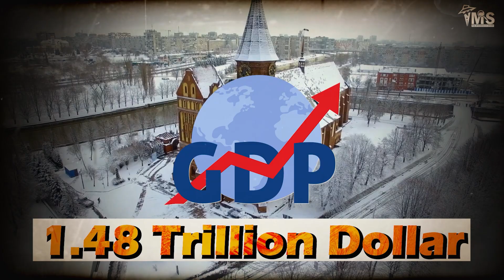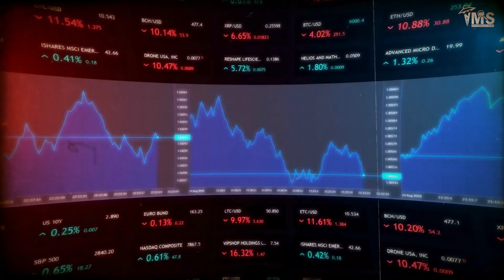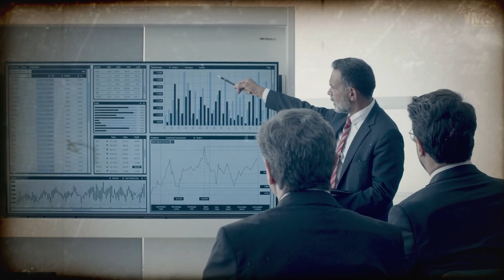600 दिन बाद भी यूक्रेन कैसे टिका हुआ है रूस के सामने | Russia Ukraine war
Video Title : 600 दिन बाद भी यूक्रेन कैसे टिका हुआ है रूस के सामने | Russia Ukraine war

igshid=MGNiNDI5ZTU=